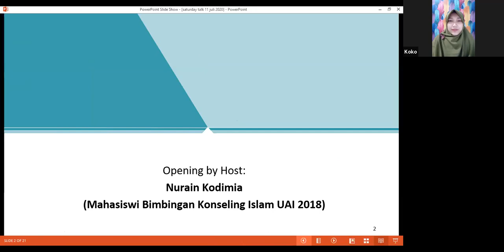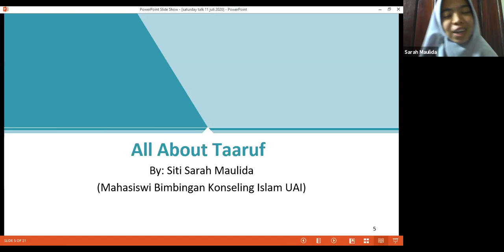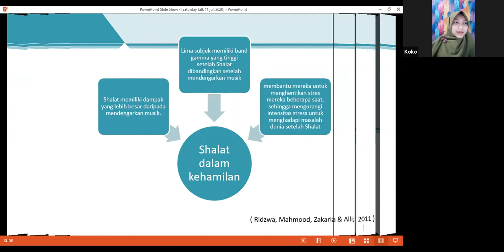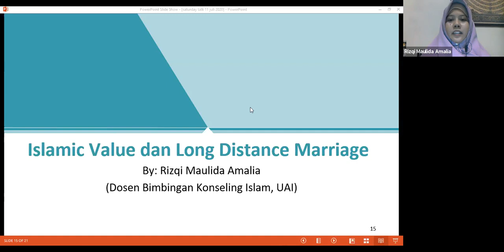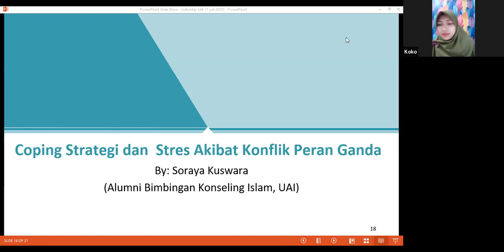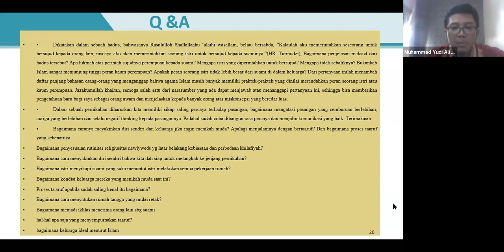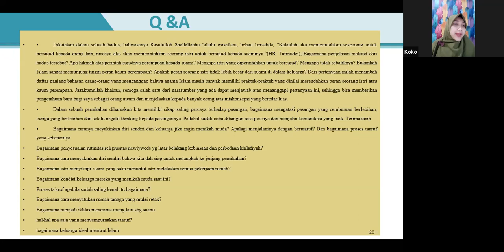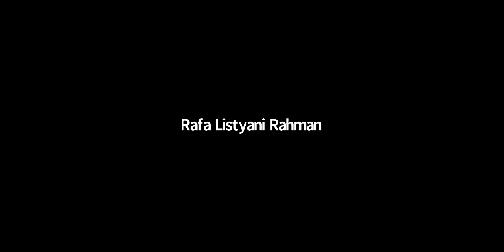Saturday Talk with Prodi BKI UAI "Family and Marriage" 11 Juli 2020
Saturday talk bersama prodi Bimbingan Konseling Islam, FPsP Universitas Al-Azhar Indonesia

1 st Session: Family and Marriage